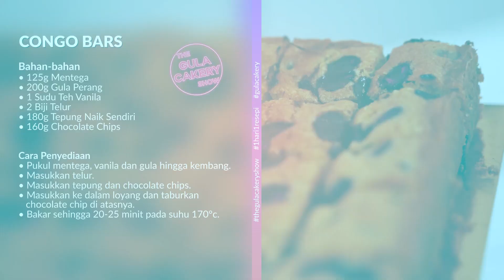EP 19 : The Gula Cakery Show Congo Bars 1 Hari 1 Resipi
Congo Bars? Kek apa tu ya?

Sedap sebab ada chocolate chip on top. Mesti crunchy atas dia. Onz tak korang? Boleh tahan senang nak buat.

CONGO BARS

Bahan-Bahan
- 125g Mentega
- 200g Gula Perang
- 1 Sudu Teh Vanila
- 2 Biji Telur
- 180g Tepung Naik Sendiri
- 160g Chocolate Chips

Cara Penyediaan
- Pukul mentega, vanila dan gula hingga kembang.
- Masukkan telur.
- Masukkan tepung dan chocolate chips.
- Masukkan ke dalam loyang dan taburkan chocolate chip di atasnya.
- Bakar sehingga 20-25 minit pada suhu 170c.

Ha! Kalau korang dah cuba resipi ni jangan lupa hashtag tau.